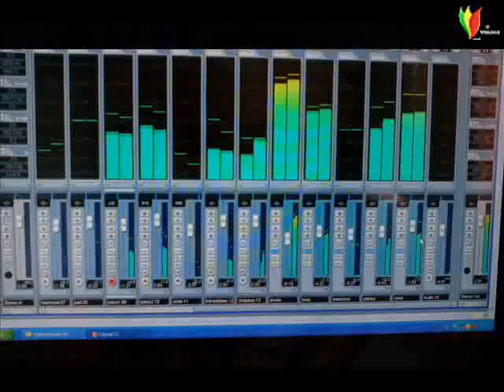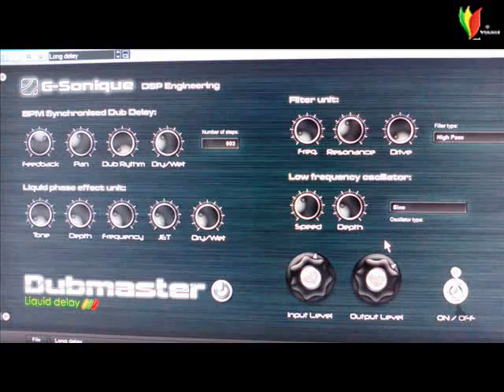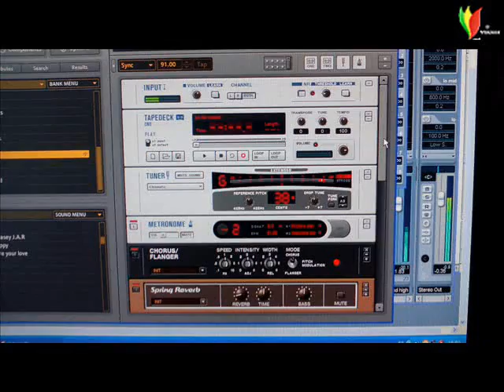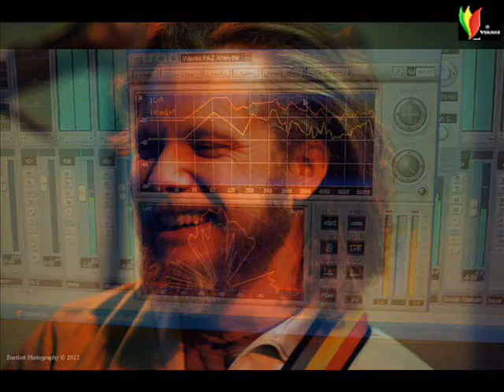Andreas Andersson-- Freedom (Forward Riddim) Prod. BY J.A.R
Andreas Andersson Aka Ante

" Freedom"

Forward Riddim  Prod. BY J.A.R

Title:  Freedom

Artist: Andreas Andersson/Yuanan  J.A.R

Location:Sweden/Spain

Style: Reggae

Format: .mp3 320 kbps/.wav /16 bits/44KHz

Producer: J.A.R

Release Number: 027 J.A.R

Lyrics by Andreas ANdersson

Voices & Lead Guitar By Andreas Andersson

Forward  Riddim, played,mixed,edit & produced by J.A.R

Singer, musician & Producer. Selfproduced Reggae Riddims & rmx/mashups